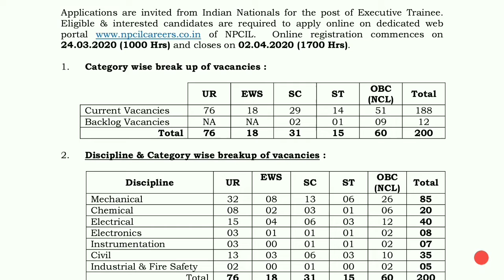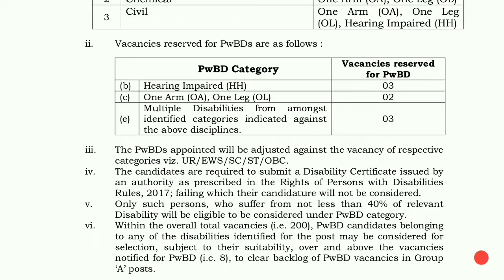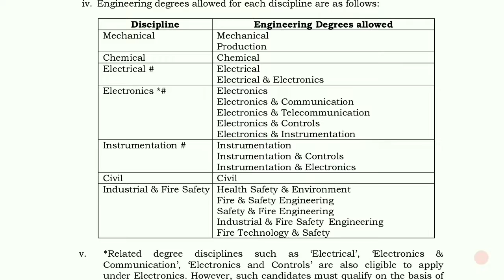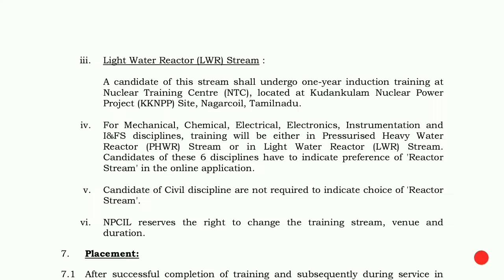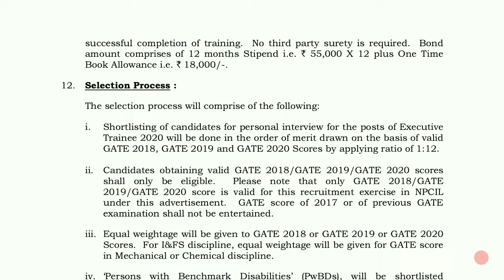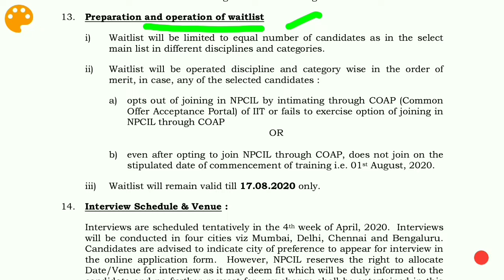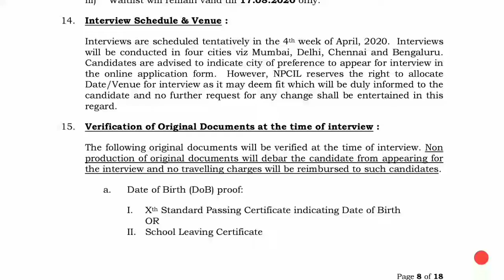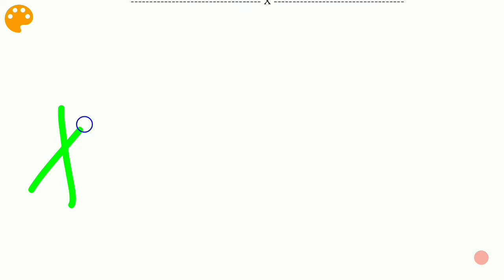NPCIL RECRUITMENT 2020 | Various Engineering Branches Through GATE 2018,2019,2020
Cross to Hurdle